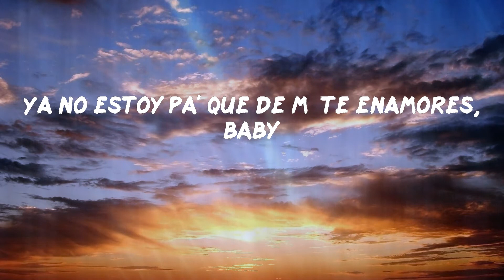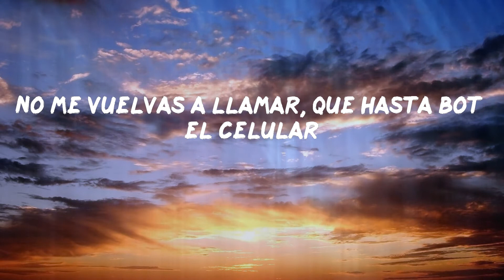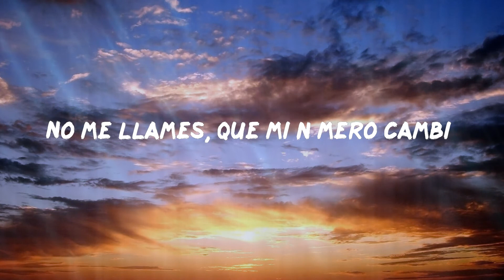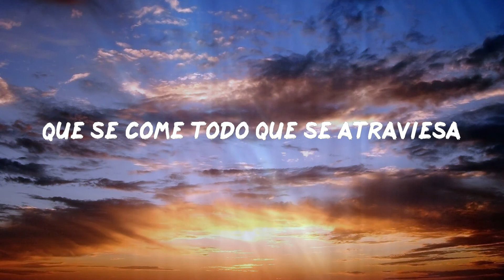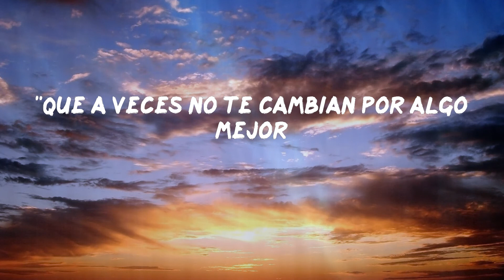Becky G - MAMIII (Letras)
Becky G - MAMIII

Lyric: Becky G - MAMIII
O-O-Ovy On The Drums
Salud, mami
Llama 1-800-jódete
Llama 1-800-jódete
Ouh
Repítelo, mami